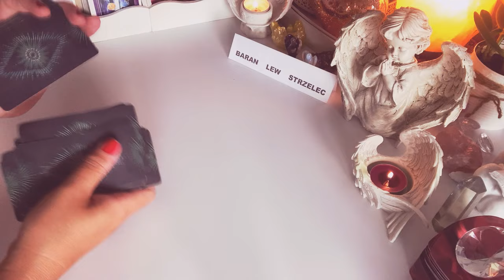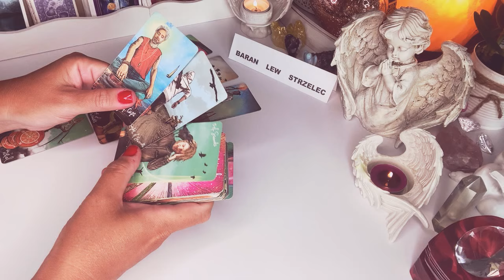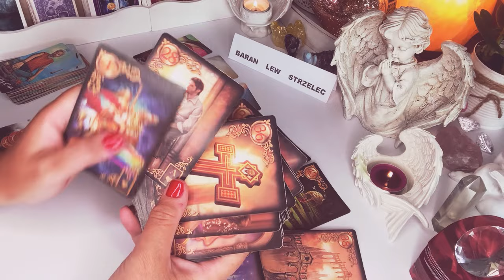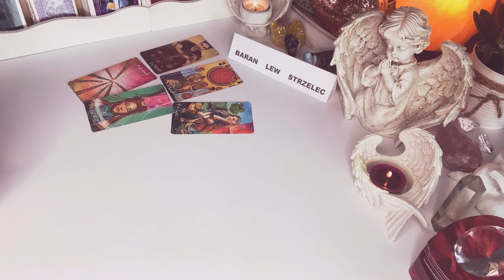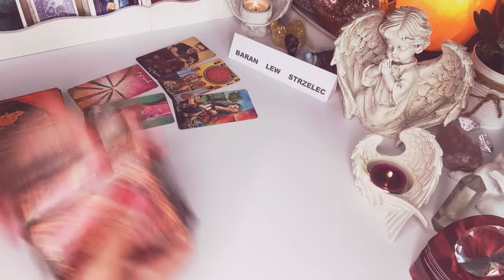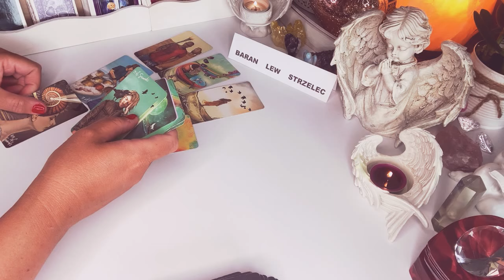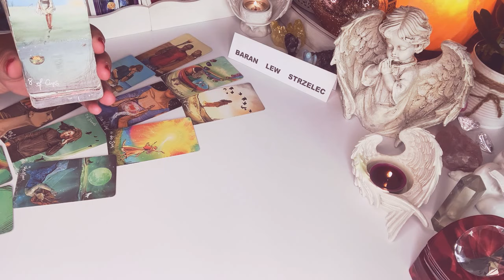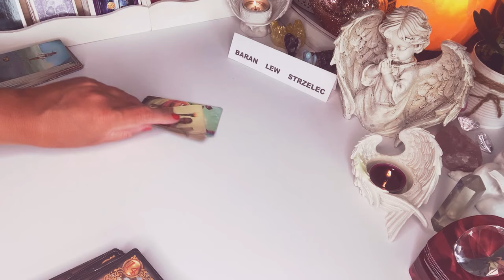Horoskop♈️BARAN LEW STRZELEC♌️ 1–30 wrzesien 2021♐️Karty Lenormanda i Tarota♈️wrozby